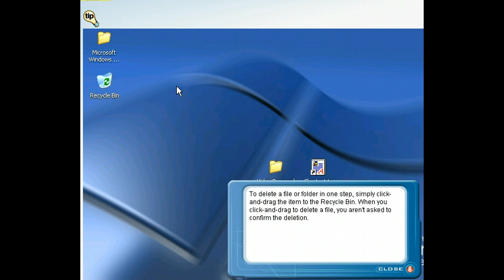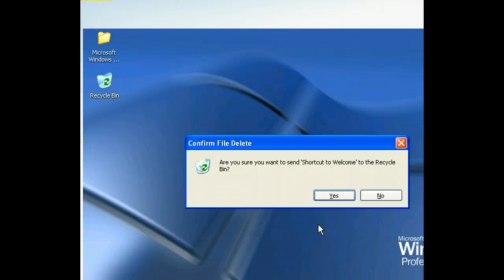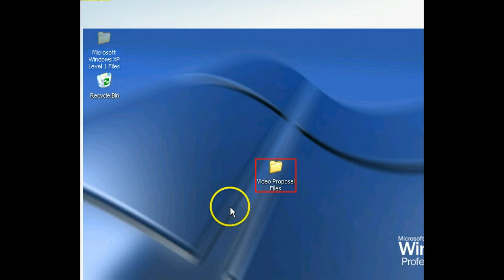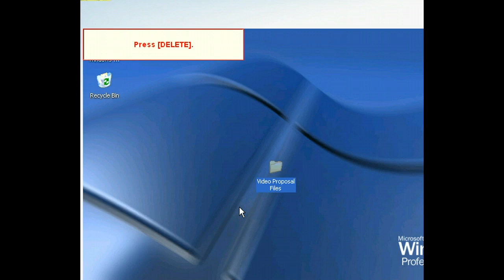Windows XP - Delete Files And Folders - PC Operating Systems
Shows you how to Delete Files And Folders into the Recycle Bin.